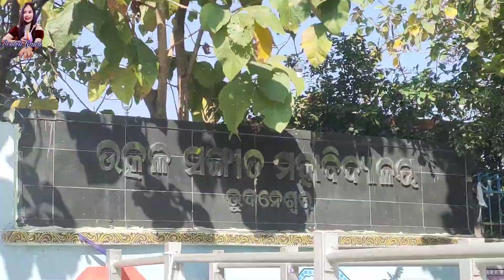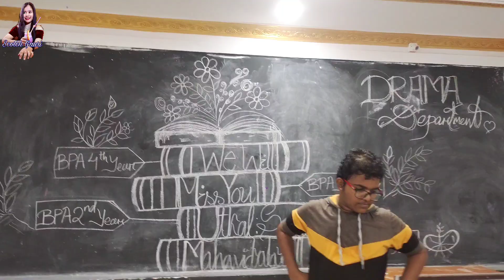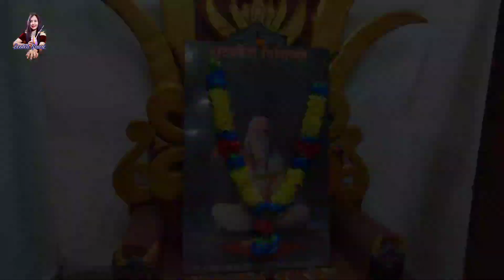College Farewell || Utkal Sangeet Mahavidyalaya || Collage Farewell Dance || Scotch Gauri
College Farewell || Utkal Sangeet Mahavidyalaya || Collage Farewell Dance || Scotch Gauri college bhubaneswar odia music ❣️❣️

So I'm Studying at Utkal Sangeet Mahavidyalaya , Bhubaneswar &
Jai Jagannath 🙏🏻
       Scotch Gauri ✨